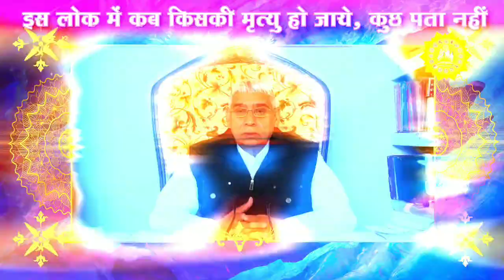इस लोक में कब किसकी मृत्यु हो जाये, कुछ पता नहीं | BARWALA SATSANG